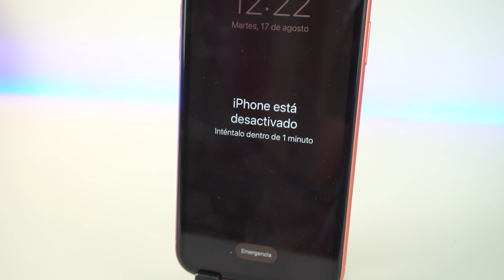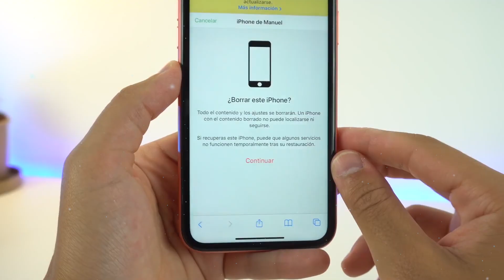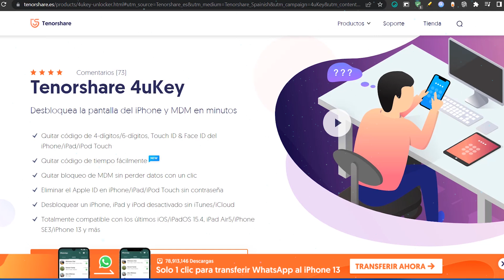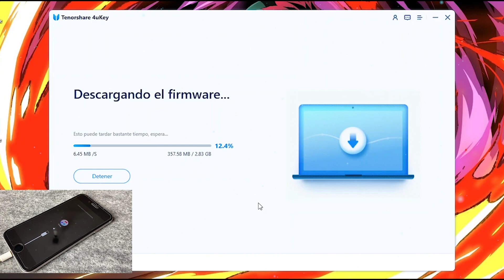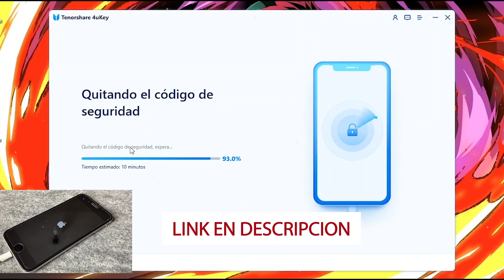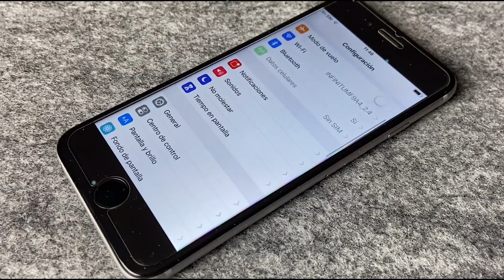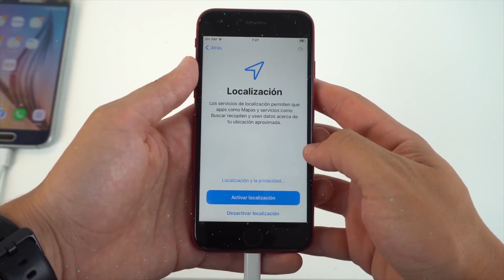SOLUCION✅ Cómo ACTIVAR un iPhone DESACTIVADO / El MEJOR METODO RAPIDO!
⚡Este programa te ayudara a desbloquear la pantalla del iPhone y MDM en minutos
⭐Este video es con fines educativos y no perjudiciales, utilizado solo en dispositivos propios y nunca uses la herramienta con fines mal intencionados. El creador del video no se hace responsable de nada.

●▬▬▬▬๑۩۩๑▬▬▬▬▬●

●▬▬▬▬๑۩۩๑▬▬▬▬▬● windows

sεяα dεnunciαdα.